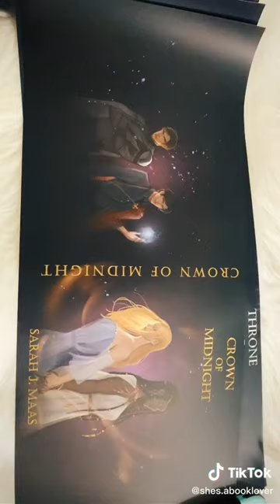cute throne of glass dust jackets || @thedustyshop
♡ open 📖 ♡

Goodreads: shessammie